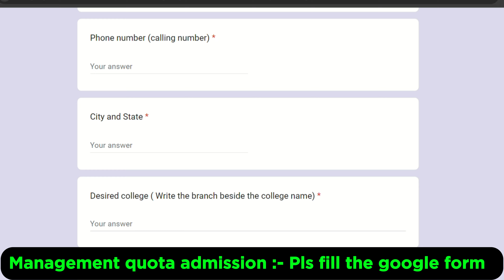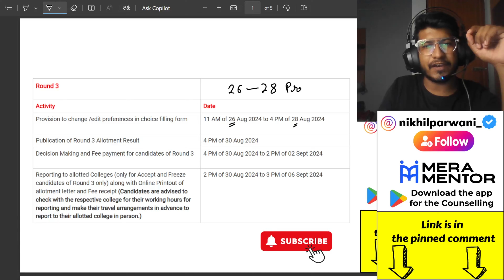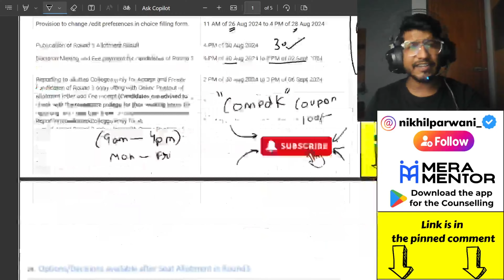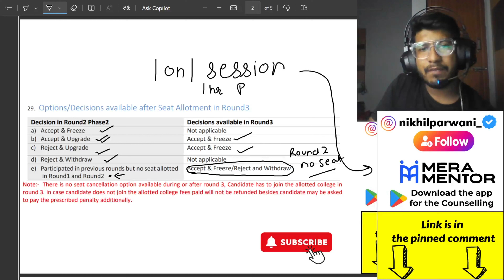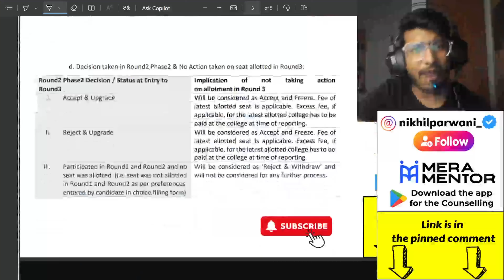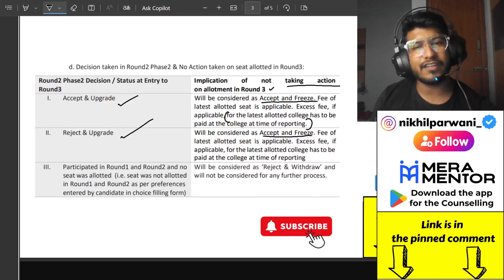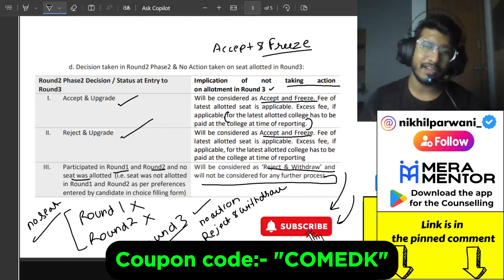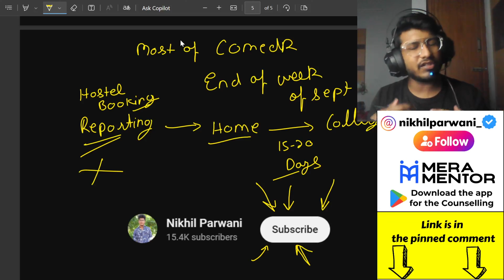COMEDK 2024 | Detailed Process of ROUND 3 | What to do now ?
🖱Logitech mouse

TAGS-:
comedk​ revision
comedk​ most important questions
comedk​ paper
comedk​ physics
comedk​ syllabus
physics​ comedk
tips​ and tricks for comedk
comedk​ guessing